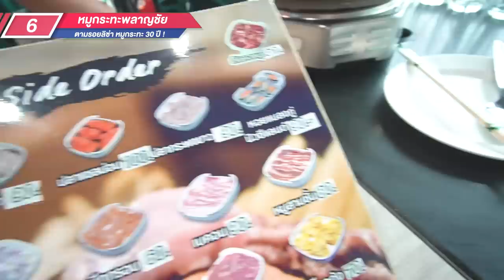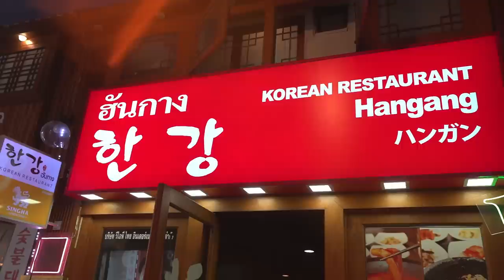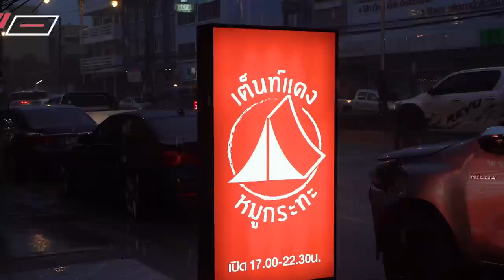ตะลุยกิน 21 ร้านเด็ดหมูกระทะแห่งปี 2022!!! ขอยกอันดับหนึ่งในใจให้ร้าน... 🤩✨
ในที่สุดโมก็ทำภารกิจ เดินทางตามล่าหาของอร่อย สำเร็จแล้ววว!
จบที่คลิปนี้ขอนับเป็นร้านที่ 135 จุกๆไปเลยจ้าาา~
มีโมจิโกะ ต้องมี หมูกระทะ เพราะฉะนั้นโมจะมัดรวมทุกร้าน
จะดีที่หมู หรือดีที่ น้ำจิ้มสูตรเด็ด หรือเซ็ทสุดคุ้ม??
ทุกร้านที่กินในปีนี้ เอามากางให้ดูเลยว่าร้านไหนเด็ดยังไง
ใครไม่รู้ว่าจะไปตี้กับเพื่อนร้านไหนดี ดูคลิปนี้! 🤩